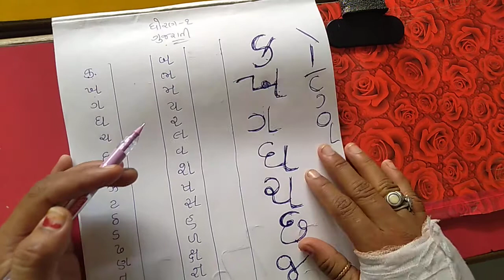std 1 ગુજરાતી